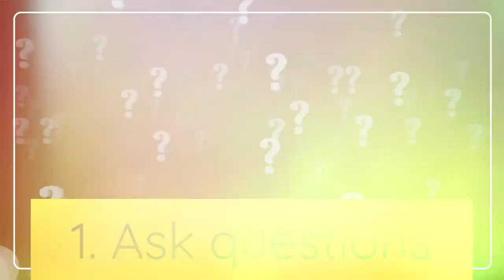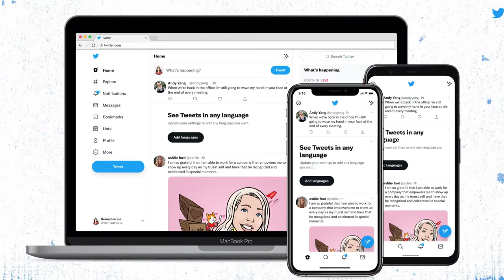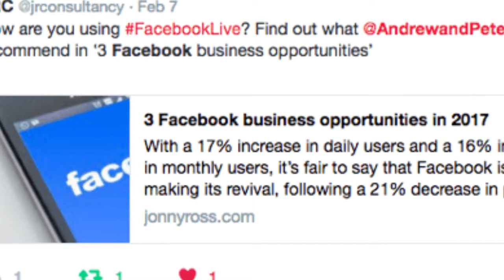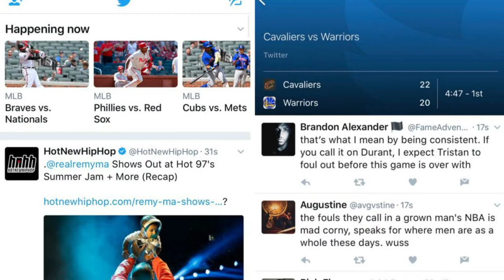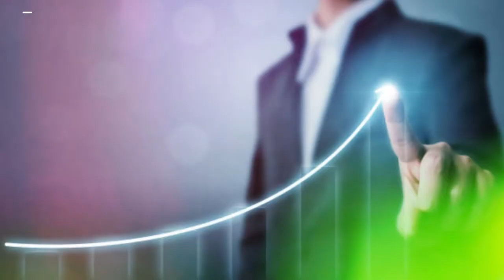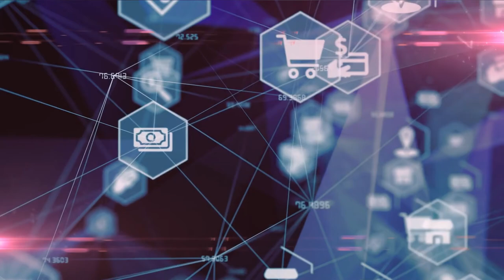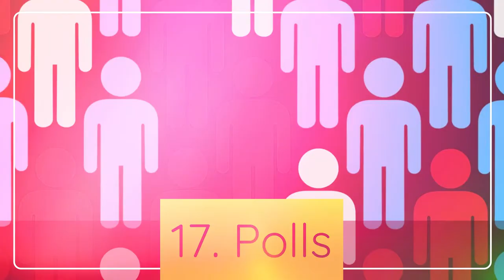What to post on Twitter - 17 Engaging ideas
What you tweet has the power to make or damage your Twitter following. Finding ways to design better tweets – so you receive better answers and engagement – can be key to engaging with your target audience, keeping your brand top-of-mind, and converting more of your audience into leads and new clients, whether you're new to Twitter or have been tweeting for a while.

Before we get into our Twitter insider tips, let's have a look at some intriguing and engaging facts about Twitter usage and users:
• Every day, at least 58 million Tweets are sent out.
• A single Tweet has a maximum lifespan of three hours. While more than 60% of Twitter users are under the age of 50, the fastest-growing group on the platform is adults aged 55 to 64.
So, how can you make your Twitter content stand out and entice people to interact with it?